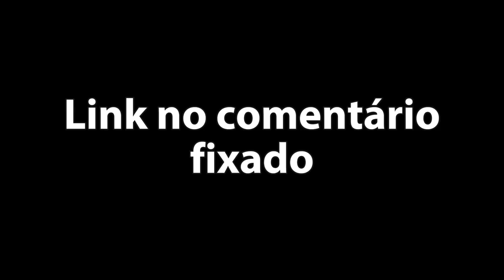CRIPTO ASTAR. QUANTO 10000 TOKENS IRÃO VALER EM 2025 🚀